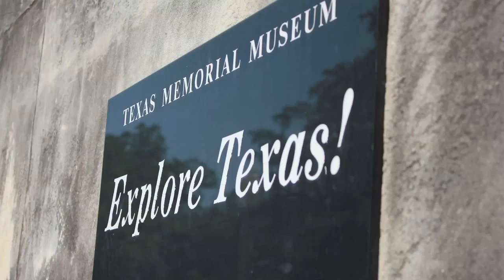Around Town Trailer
"Around Town" is a segment on Storyboard Austin in which we take a look around what's happening in Austin. This trailer highlights just some of what Austin has to offer, in particular the University of Texas.